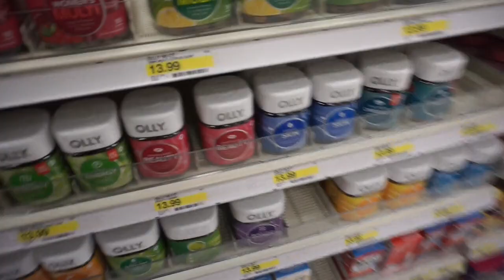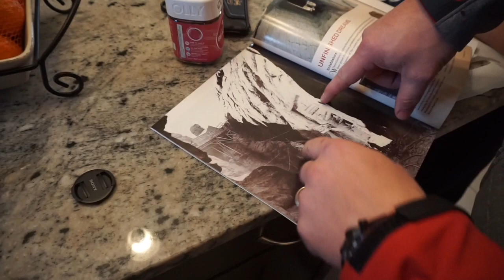VLOG! -Coffee & Dinner dates & Sweat with Kayla leg workout!